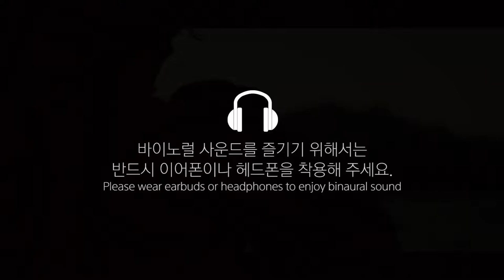Binaural: Skiing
소닉티어 바이노럴 기술은 현장에 있는 것과 같은 생동감을 사운드로 표현합니다.